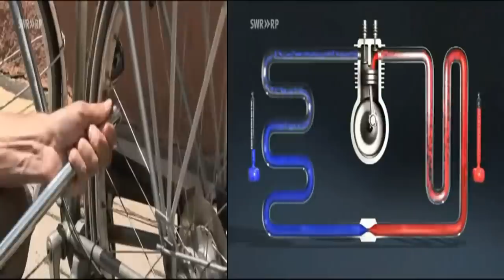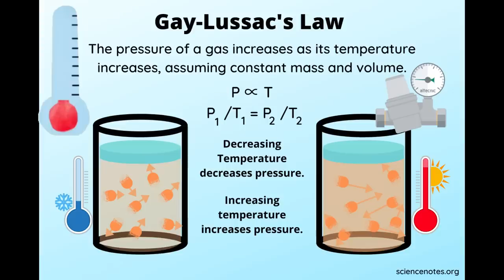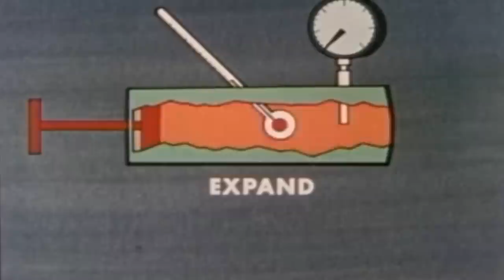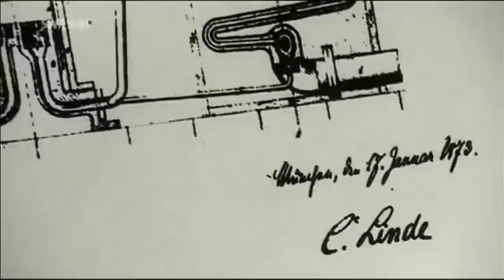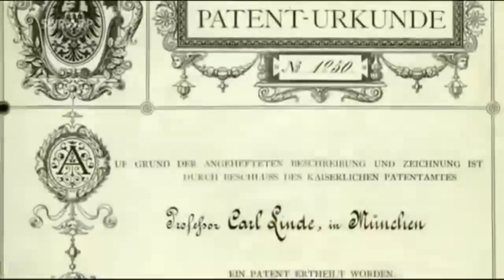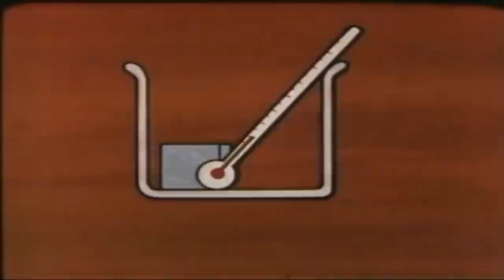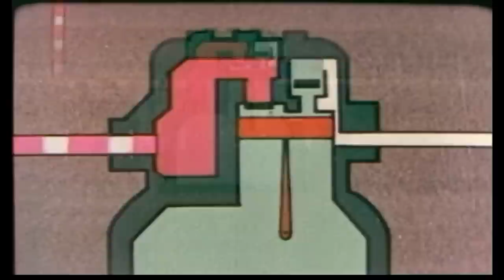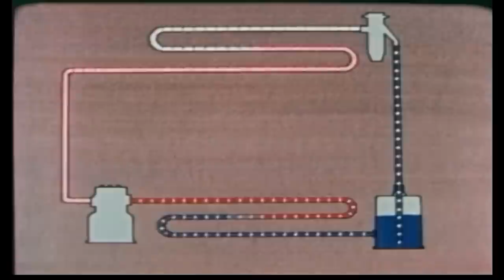Refrigeration engineering?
About video :- Refrigeration engineering?
Important links - Refrigeration engineering?